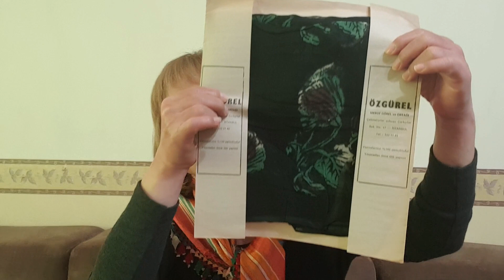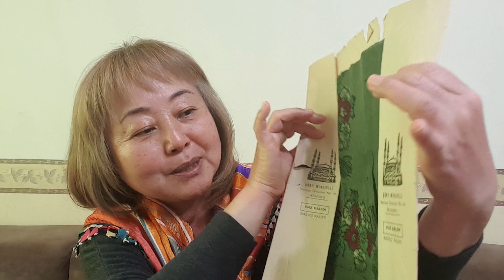【トルコのイーネオヤ】タウシャンルのイーネオヤスカーフの縁処理の仕方 Tavşanlı İğne Oya Kenar Kıvırma (2016)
タウシャンルのチティオヤ作りの最初は、ヤズマと呼ばれるコットンスカーフの縁処理から。
太目のブレードと大きなチティオヤを付けるために縁処理がどれだけしっかりきれいにできているかはとても重要です。

信大農学部森林工学科卒業後、出版社編集部勤務、フリーライターを経て、1992年に初めてトルコの土を踏み、1995年よりトルコの地中海の町アンタルヤにて、外資系現地法人ミフリのオーナー社長として、トルコの手工芸品の問屋及び貿易業を営んでおります。
個人的には絨毯、キリム、イーネオヤ、木版バスク（ブロックプリント）、オットマン刺繍、伝統手編み靴下などのコレクションをしています。
編書「トルコのちいさなレース編みオヤ」（誠文堂新光社）。年に不定期に数回、日本とトルコでトルコ伝統手工芸の展示会開催と講演会などを行っています。
定年を間近に控え、隠居後の趣味とすべくYoutubeを始めました。